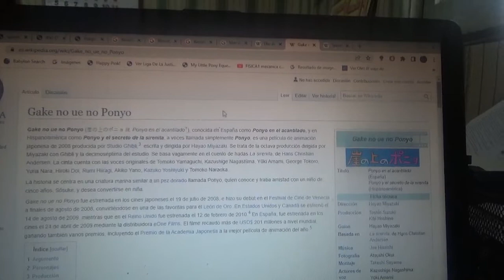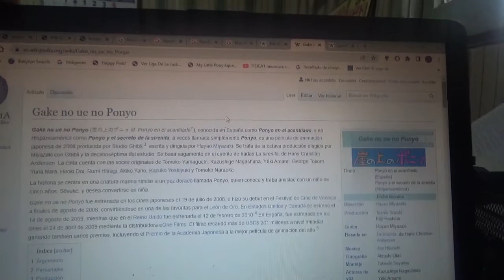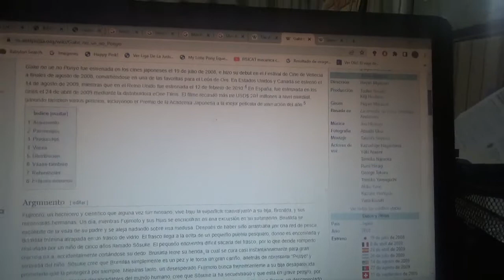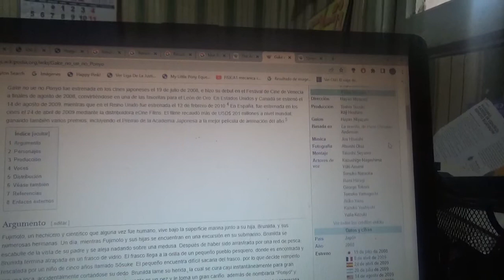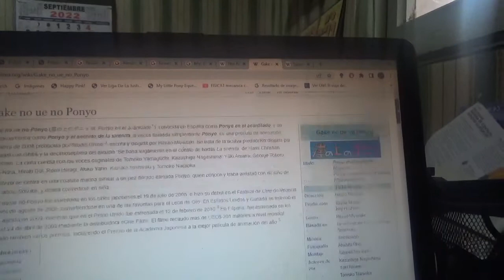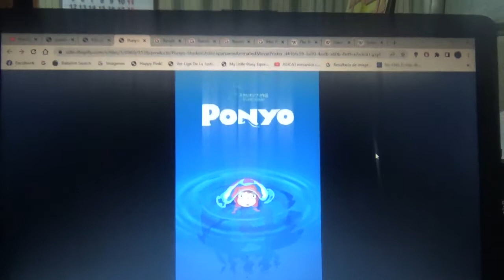Reseña película anime Gake No Ue No Ponyo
Esta es una reseña a esta gran película de animación japonesa creada por el legendario director y fundador de Studio Ghibli Hayao Miyazaki estrenada en el año 2008